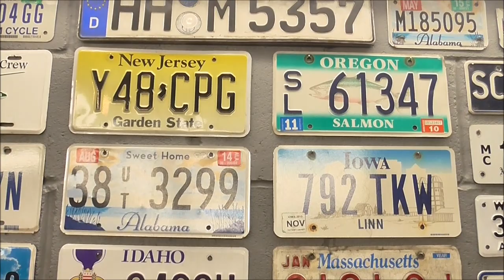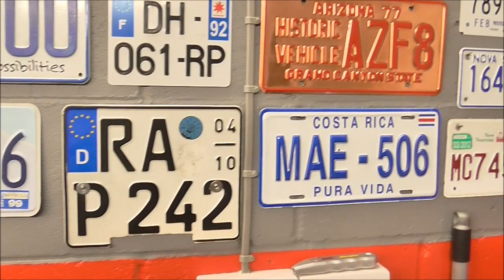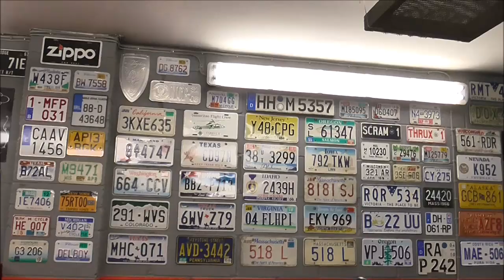Delboy's Garage, Fighter Build #12, Welding at last.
Sheet metal all prepared, time to sting it..!